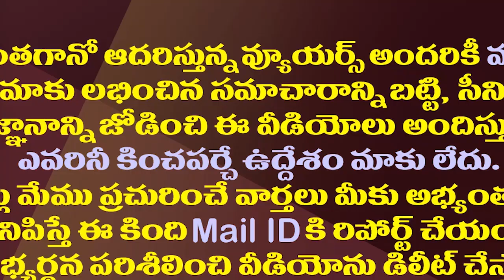అక్కడ భక్తుల కోసం పది లక్షల మిర్చి బజ్జీలు..7 లక్షల బొబ్బట్లు| Koppal Gavisiddeshwara Jathra Special